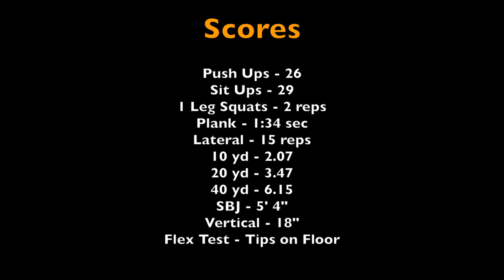David Gonzalez December 2013 HD 1080p Video Sharing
David Gonzalez December 2013 Athlete Analysis

FAST TAD